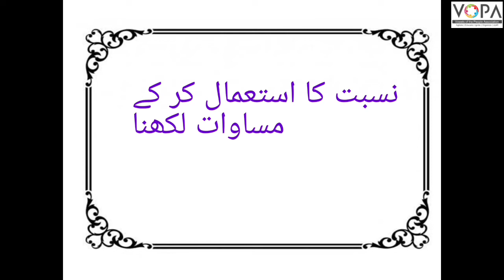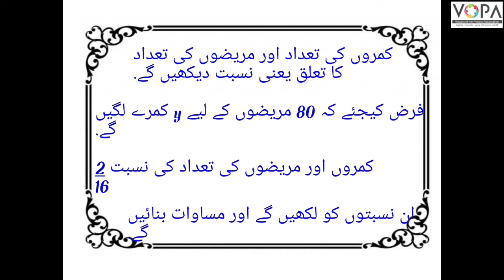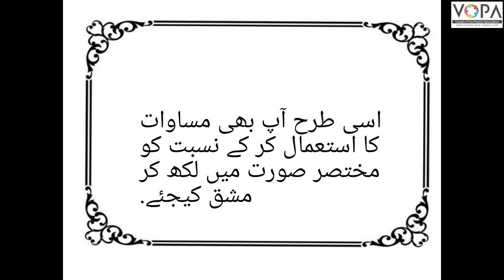6th | Maths | chapter no.12 | نسبت تناسب | V-School